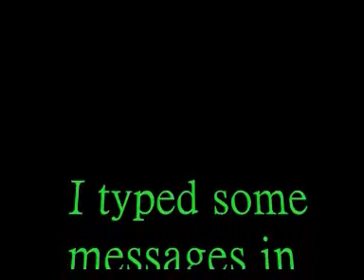Alien Contact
SETI at home (Search for Extraterrestrial Intelligence), i.e. looking out for UFO's, Aliens etc. What if "A galaxy far, far away" really exists?